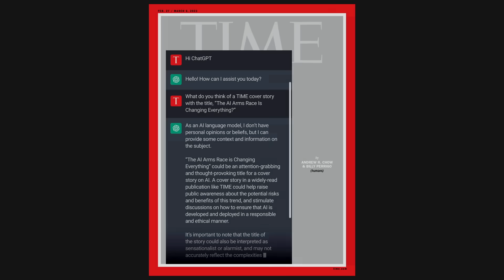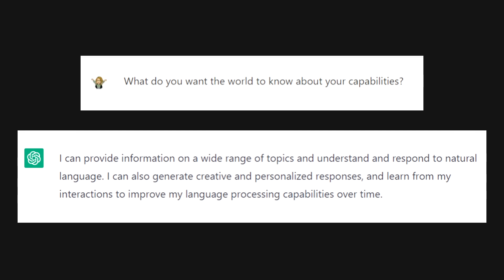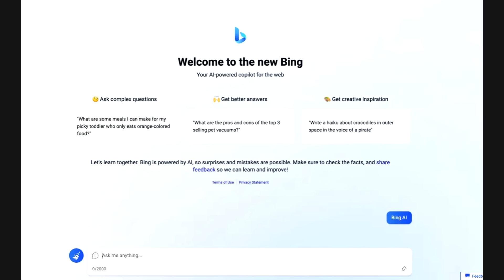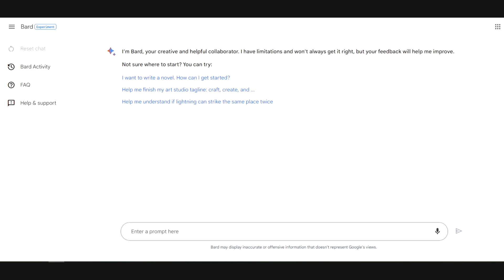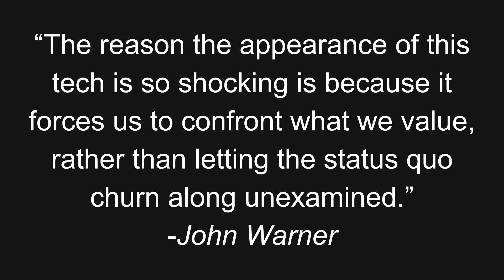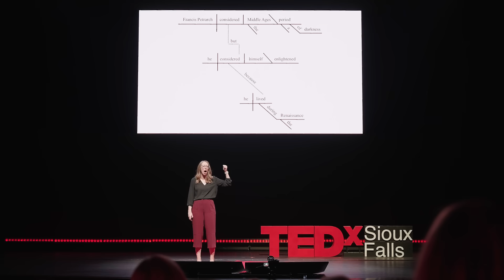Should we let students use ChatGPT? | Natasha Berg | TEDxSioux Falls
The emergence of ChatGPT in November of 2022 took the world by storm: particularly the world of education. With this technology able to generate complex pieces of writing, solve advanced math equations, generate code, and more with the push of a button, educators across the country have entered a state of panic. How are educators supposed to teach students when they have this technology at their literal fingertips?

For too long, the field of education has been teetering at the precipice of serious change, and the widespread accessibility of generative AI may just be the catalyst education needs in order to progress in tandem with the rest of the world. But first, educators need to reevaluate their answer to the tough question: why do we teach?

Natasha Berg, M.Ed. works as the Multimedia and Technology Integration Specialist at a local high school in South Dakota. She has spent her career learning about and developing her skills in education and educational technology. Berg believes that new and emerging technology should be integrated into classrooms as it fully prepares students to enter the 21st century workforce and helps make learning accessible to students of all abilities. This talk was given at a TEDx event using the TED conference format but independently organized by a local community.